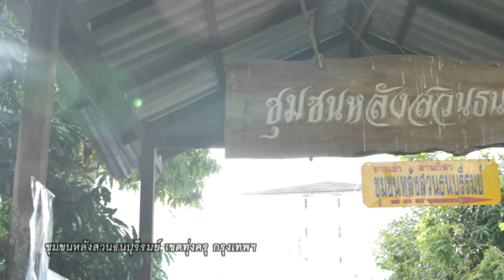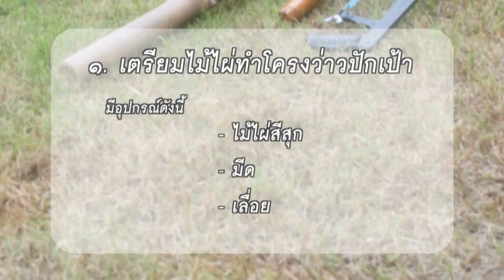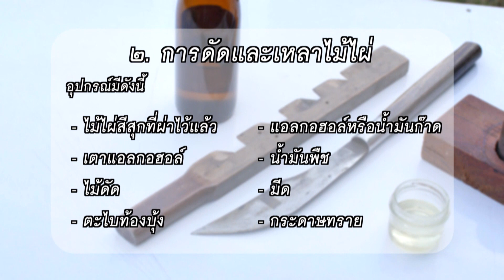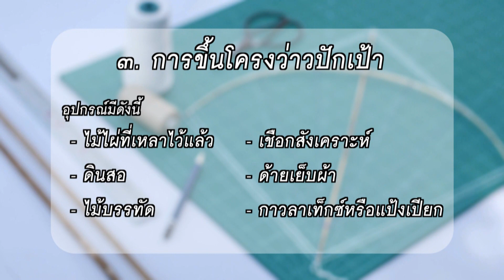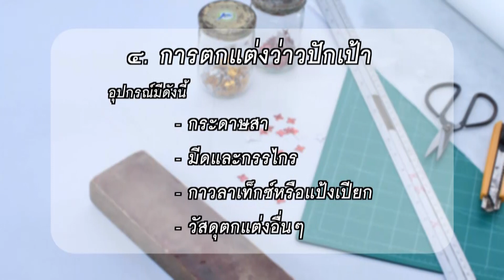คุณพระช่วย | 15 ธ.ค. 62 [1/4]